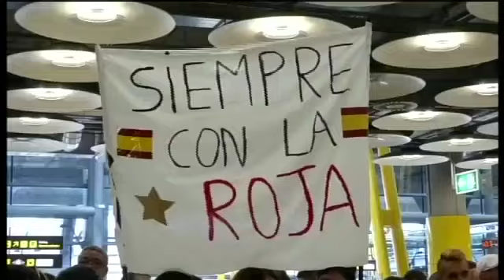Cuando Ronado sufrió un desmayo y lo llevaron al Parlamento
Brasil es un país de una absoluta desmesura en lo que se re?ere al fútbol. La derrota de 1950 fue vivida como una auténtica tragedia nacional, hasta el punto de que la selección ya nunca más volvió a vestir de blanco. Y otra derrota, la de 1998, fue estudiada en el Senado del país. Por allí pasaron el seleccionador y su principal estrella, Ronaldo